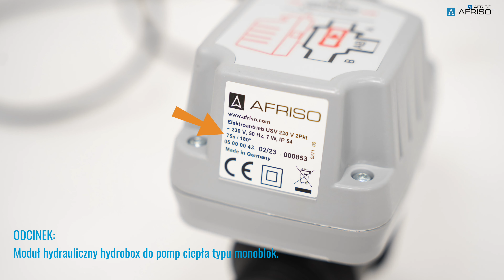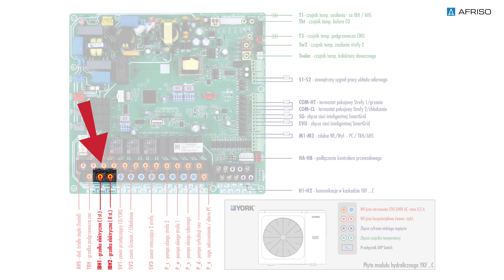Jak podłączyć hydroboxa z pompą ciepła w 15 minut - sprawdź, jakie to proste!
Tym razem mamy dla Was to, co lubicie najbardziej – film z instalacji!

Pokażemy Wam  gotową instalację pompy ciepła zasilająca moduł hydrauliczny AMB.
Dowiecie się jak podłączyć hydraulicznie hydroboxa z pompą ciepła.

Do tego temat, który na pewno Was zainteresuje – czyli jak krok po kroku podłączyć zasilanie i sterowanie z pompy ciepła do hydroboxa AMB.

1. 0:00 - 0:19 Wstęp
2. 0:19 - 0:48 HydroBox AMB
3. 0:48 - 1:33 Podłączenie hydrauliczne AMB z pompą ciepła
4. 1:33 - 2:23 Elektryka w AMB
5. 2:23 - 5:10 Podłączenie zasilania do AMB
6. 5:10 - 7:50 Podłączenie grzałek
7. 7:50 - 9:34 Podłączenie pompy obiegowej i zaworu przełączającego
8. 9:34 - 11:20 Podłączenie czujników i regulatora
9. 11:20 - 14:24 Test podłączenia
10. 14:24 - 15:28 Wymagania producentów pomp ciepła ​